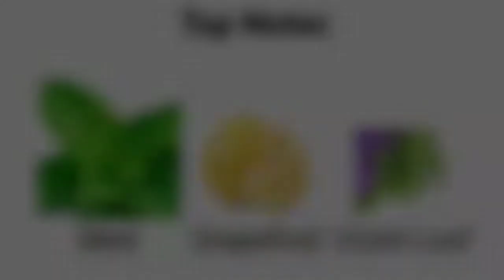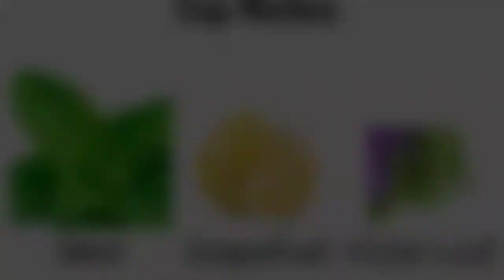HUGO BOSS BOTTLED UNLIMITED. MINTY